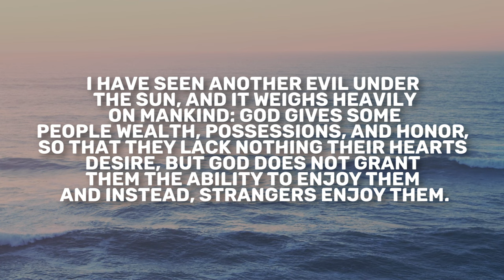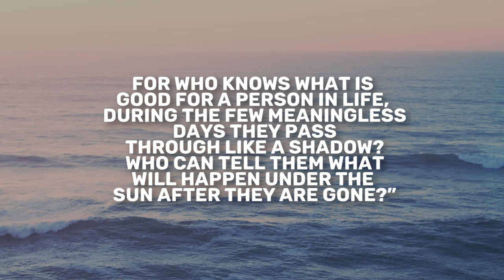Ecclesiastes 6 | Daily in the Word | Jonny Cook